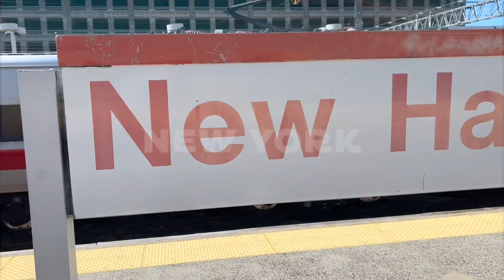Gioia Restaurant, New Haven with Colin Caplan